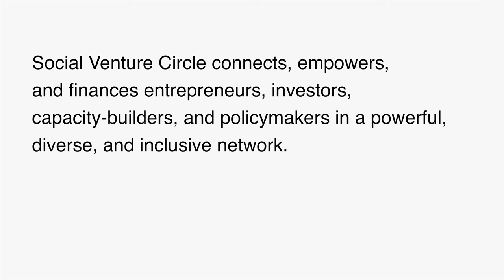Social Venture Circle: Welcome to the NEXT Economy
Featuring Valerie Red-Horse Mohl (Director, Social Venture Circle); Sandeep Goel (Partner, LightBearer Investments); Lynne Katzmann (President, Juniper Communities); Josh Mailman (Founder, Serious Change LP); Emmet Dennis (CCO, Sundial Brands); Denise Taschereau (CEO, Fairware); and Adnan Durrani (CEO, Saffron Road).

Social Venture Circle connects, empowers, and finances entrepreneurs, investors, capacity-builders, and policy makers in a powerful, diverse, and inclusive network.